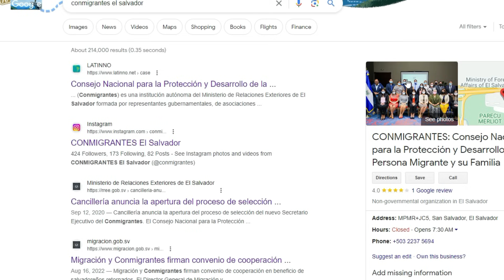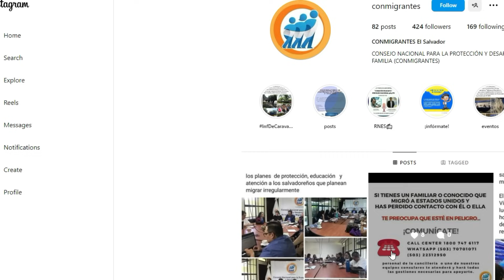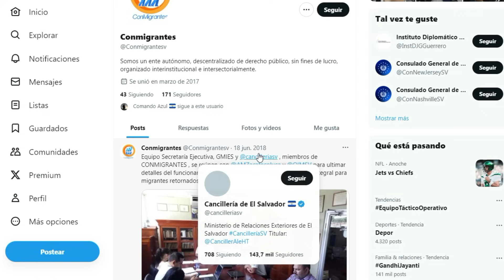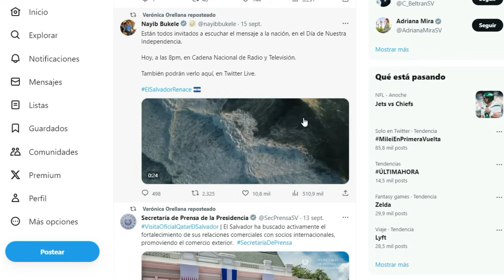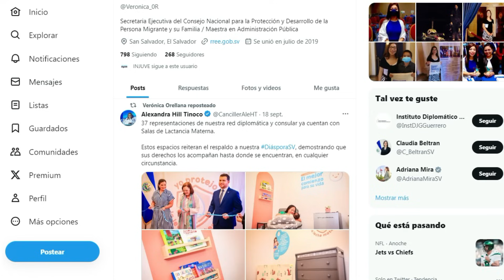Diputada Ana Figueroa vs Marcela Villatoro La Despacharon Bien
La diputada Marleni Funes se emerge en un debate politico sobre los derechos de la diaspora y mas que todo sobre una taza de un dolard que recogia por cada boleto de avion que va en ayuda a los migrantes salvadorenos a una organizacion llamada coimigrantes  ahora el pais de el salvador a venido trabajando con el ministerio de la diaspora que ayudara mas y ese dolar va ir a ese ministerio y el gobierno pide que esta organizacion se una  pero que ahora el gobierno manejara los fondos para los migrantes   lo cual Marleni funes  no esta de acuerdo
Únete a nosotros para analizar este debate esclarecedor sobre los desafíos que enfrentan los migrantes. El Salvador y las soluciones necesarias para lograr un cambio significativo. Ayúdanos a amplificar esta conversación compartiendo este video y utilizando los hashtags: PueblosIndígenas ElSalvador DebatePolítico NuevasIdeas FMLN. Juntos, podemos impulsar un diálogo constructivo y el cambio que tanto se o te pierdas este debate político trascendental que podría dar forma al futuro de El Salvador! 🇸🇻✨TransformaciónDigital
el salvador,
bitcoin el salvador,
criptomonedas,
moneda legal,
jose youtuber,
bertoxica,
walter araujo,
el presidencial,
rodrigo ayala,
la britany,
jose valladares,
don prudencio,
bitcoin 2021,
asamblea legislativa,
plenaria en vivo,
plenaria,
bancada cyan,
nuevas ideas,
margarita escobar,
neto menso,
norman quijano,
conferencia nayib bukele,
cadena nacional."